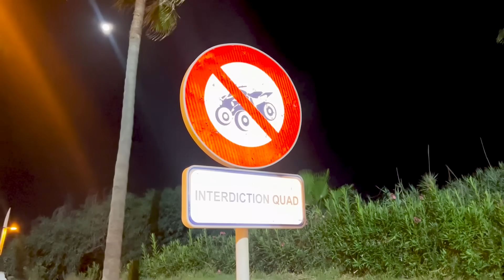و اخيرا قضينا ليلة كاملة فالبحر 🌙🥶 لأسف سعدوش طاح 💔😭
مقطع جديد كل يومين !! ( الساعة 8 توقيت المغرب )